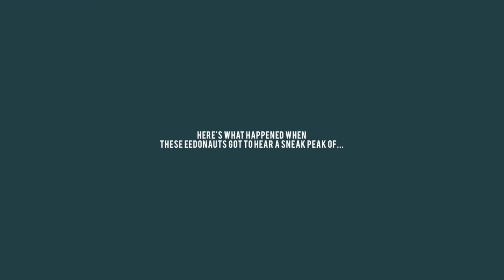THREEDO Reaction Series Pt. 1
Follow @adamandkizzie on Instagram to watch the full THREEDO Reaction Series.

THREEDO Available Now
Order: fanlink.to/THREEDO

The Book of EEDO Vol. 2

The Book of EEDO Vol. 1